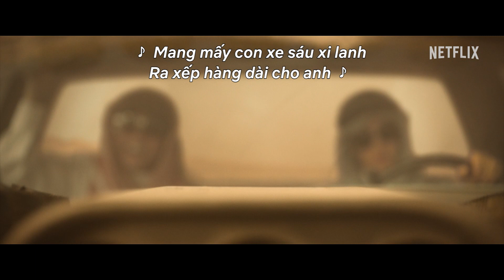Rượt đuổi Seoul | MV đặc biệt "MINO - CITY+++ (feat. Gaeko)" | Netflix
Chào mừng tới thành phố Seoul 😎 Đây là bài hát trong ngày!

Cảm nhận chất Seoul +++ với video âm nhạc đặc biệt này

Rượt đuổi Seoul I Hiện đang phát trực tuyến trên Netflix

Trong những ngày trước Thế vận hội Seoul năm 1988, một nhóm tay đua và thợ sửa xe đủ thành phần bí mật triệt hạ một đường dây rửa tiền khổng lồ.